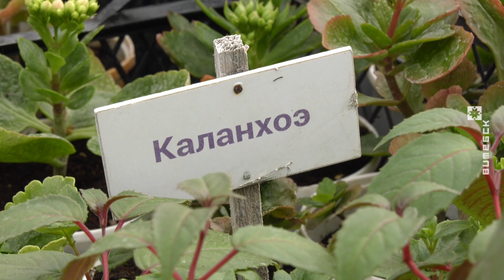Мільён кветак на вуліцах Віцебска. Зелянбуд рыхтуецца расквеціць горад (16.03.2023)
Больш за мільён кветак гэтай вясной з’явіцца на клумбах Віцебска. Аксаміткі і цынерарыі, гацаніі, петуніі і бягоніі расквецяць летні горад. Спецыялісты прадпрыемства «Віцебскі Зелянбуд» разпікіравалі ўжо больш за 250 тысяч раслін. Высадка кветак на клумбы пачнецца ў красавіку.

© Тэлерадыёкампанія «Віцебск»
2023